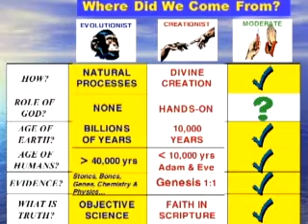Hervey Peoples 2/2 (The Amazing Meeting 2)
Part 1 of 2. The ABC's of the Evolution Controversy. Hervey Peoples whose book "The Human Question" serves as the basis for her lecture. This lecture will prepare you to argue the sunject of Evolution Controversy from an informed position.